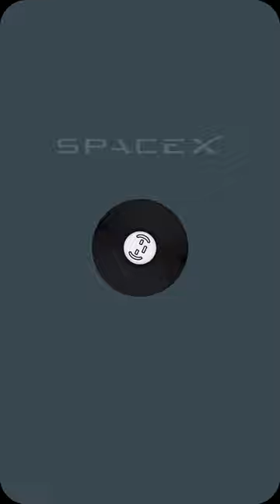Space X type beat 🛰🚀👩‍🚀👩‍🚀👩‍🚀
Want to be notified of all the latest beats I made?

Watch More Beats in 9:16:

I learned how to make beats and realised I was good enough. I now share my talent with the world and hope to become one of the best period.